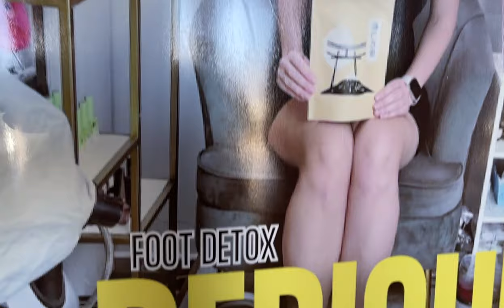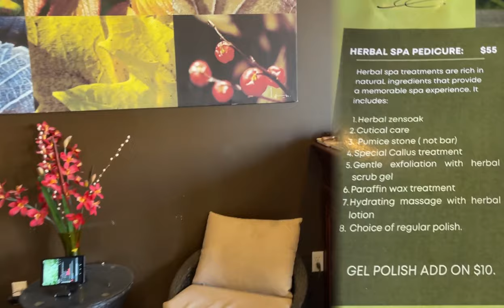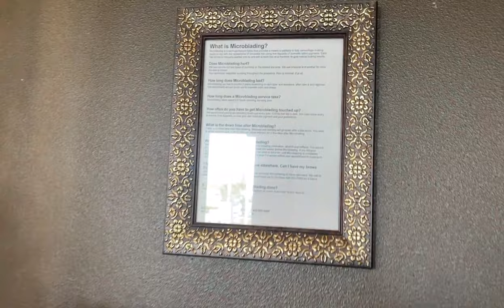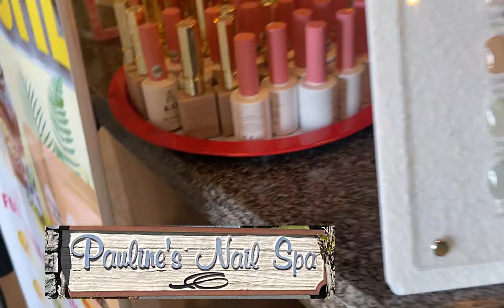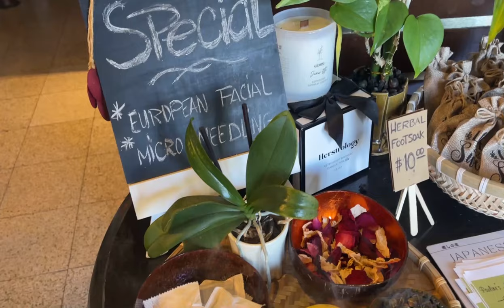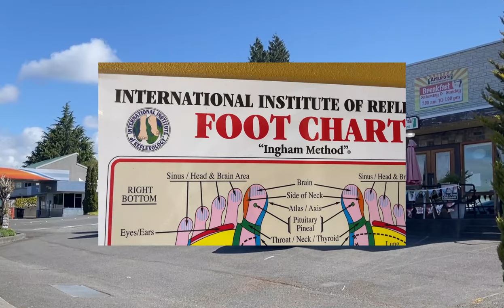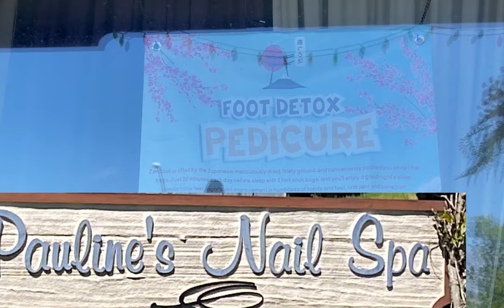Pauline's Nail Spa Getting Our Nails Done, Pedicures, Waxed Done for Vacation + Pedicures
Pauline's Nail Spa  Getting Our Nails Done, Pedicures, Waxed  Done for Vacation + Japanese Pedicures Food DETOX.